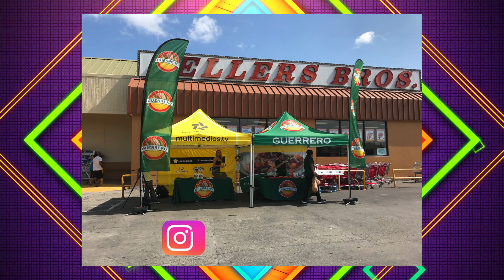Que Pasa Houston 12-30-2018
Nuestro ultimo programa del año, esperemos los disfruten..